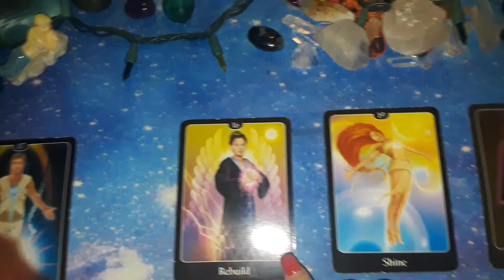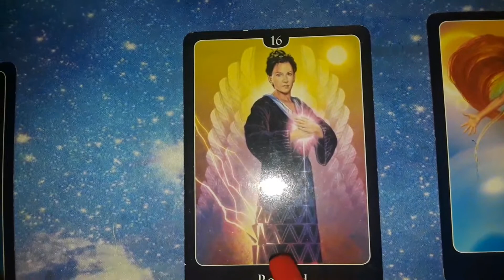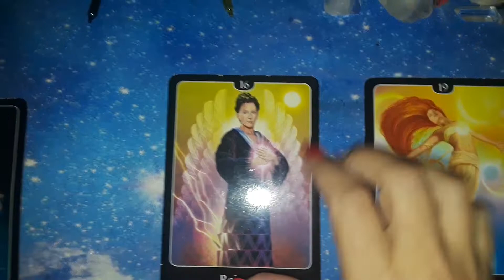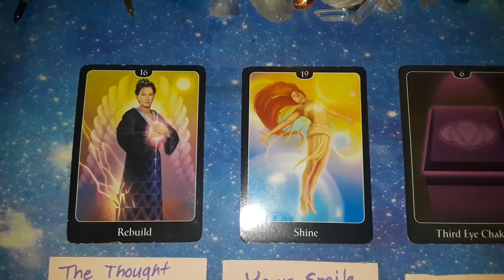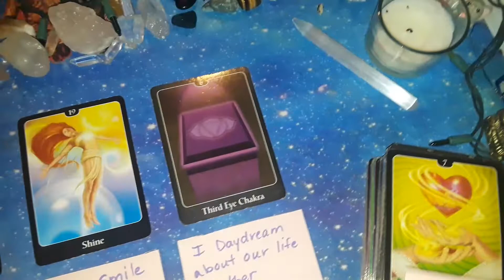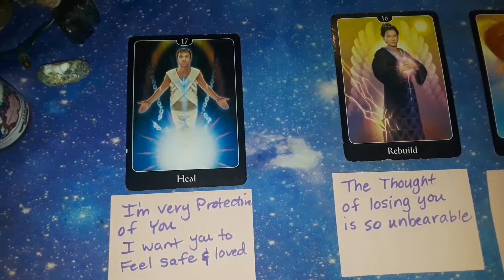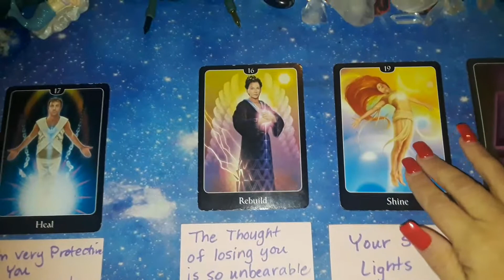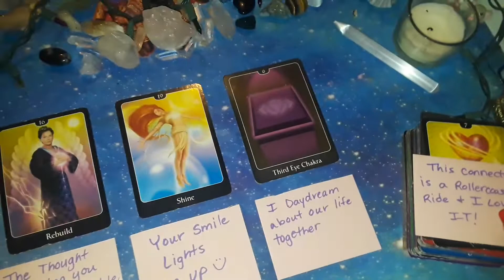Divine Masculine Messages 📩 to Divine Feminine